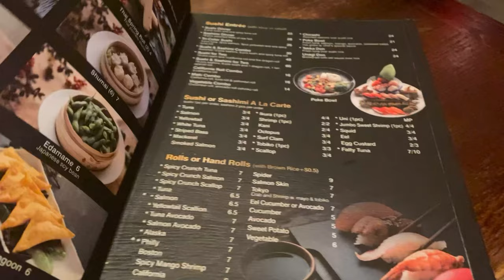Christmas weekend vlog: first road-trip,gay club in philly and avatar 2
Hey guys welcome to my channel,on today’s video it’s just my Christmas weekend after a lot of failed plans 😭I missed my Christmas dinner but I still made up by partying at two gay clubs in philly and watching avatar which was good,please don’t forget to subscribe and like and comment ❤️